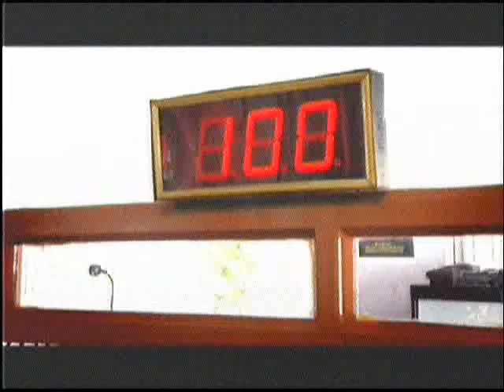Comedy Kanja Karuppu in a Tamil ADVT